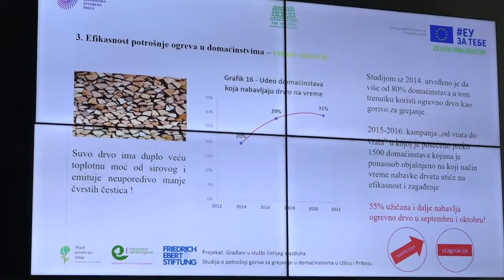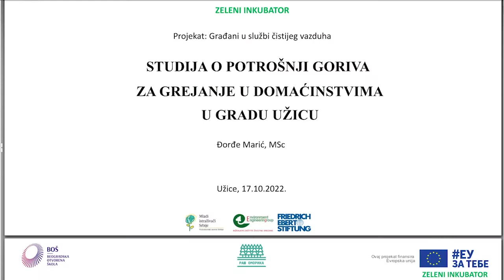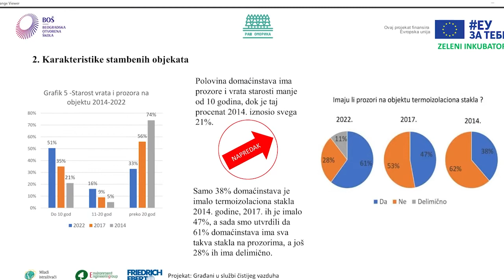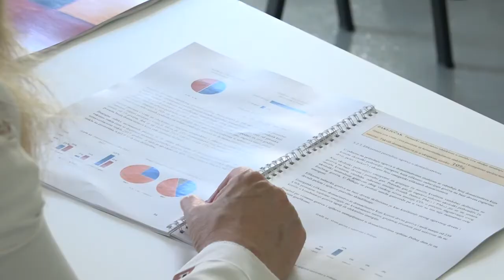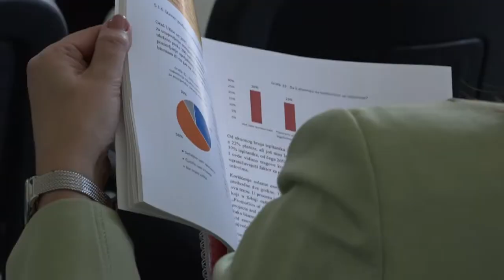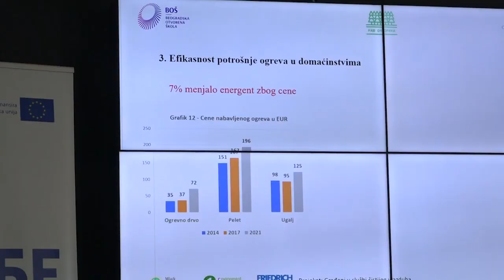UŽICE 17.10.2022. Konferencija na temu uštede energije